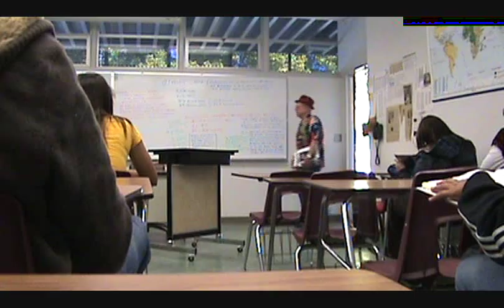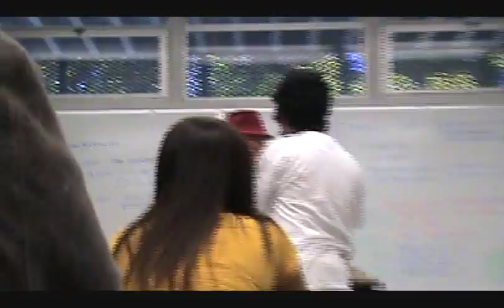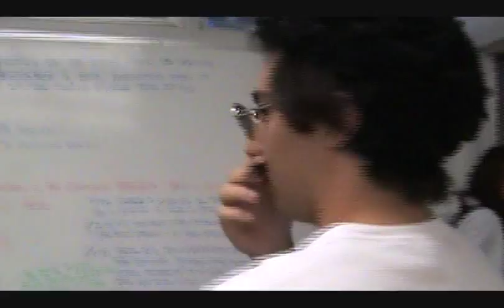Borat in the Antelope Valley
Borat (Josh) followed by his camera-man and friend, Azamat (Andrew) venture into the Antelope Valley's Community College for further cultural learnings for benefit glorious nation of Kazakhstan in.

BORAT 2: Cultural Learnings of Valley of Antelopes for Benefit Glorious Nation of Kazakhstan!!